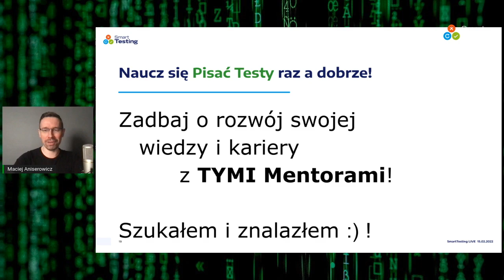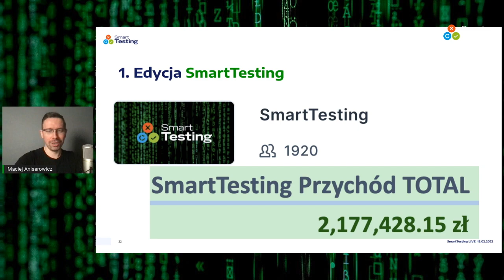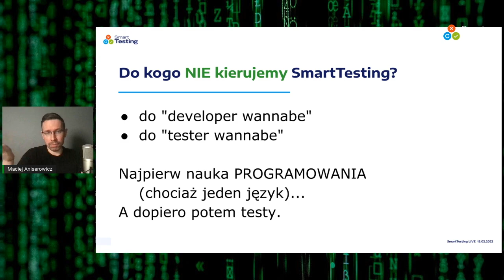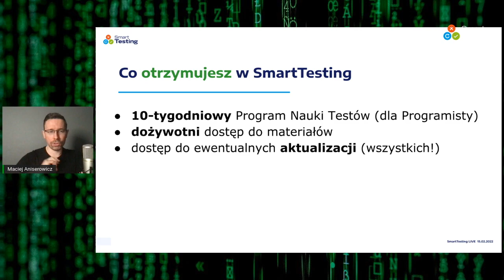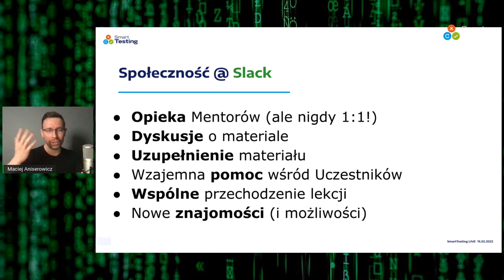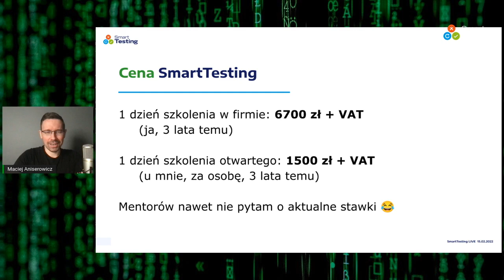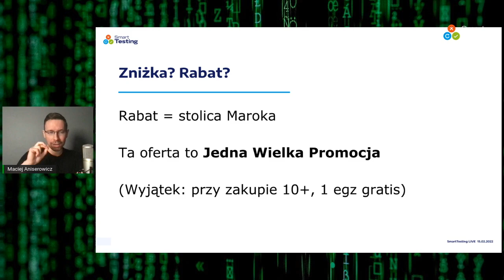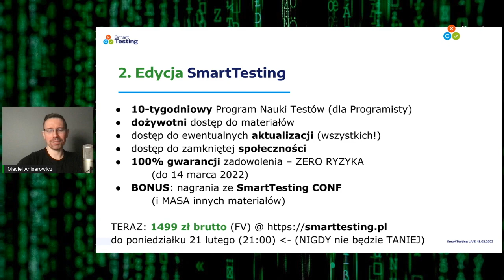SmartTesting ✅ Dlaczego warto dołączyć? i Q&A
TERAZ trwa nabór do 2. edycji Szkolenia SmartTesting! 🔥
Zobacz dlaczego warto do nas dołączyć!

Już 2000 Uczestniczek i Uczestników uczyło się pisania testów jednostkowych, integracyjnych, E2E, mutacyjnych i... wielu innych! Chodź do nas na